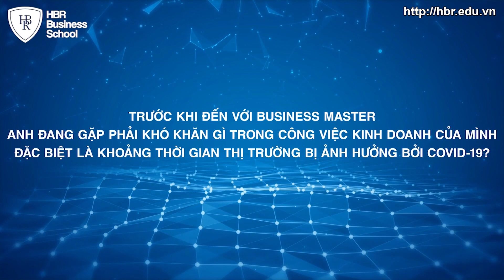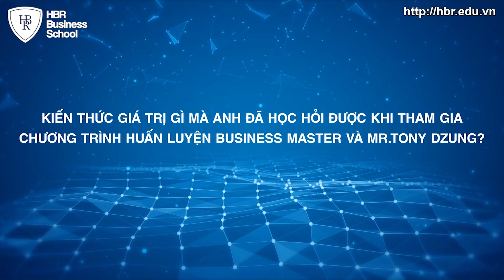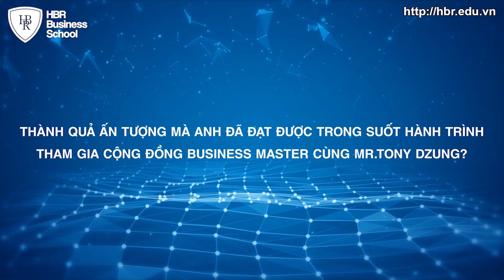Review khóa học trường doanh nhân HBR/Tony Dzung - Anh Hoàng Mạnh Cường Founder & CEO Bounty Group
Chuyển hóa lãnh đạo - Kiến tạo tương lai | Mr. Tony Dzung

Hãy SUBSCRIBE (Đăng ký kênh) và COMMENT (Bình luận) để ủng hộ Trường Doanh Nhân HBR sớm ra những Video Clip về kiến thức, quản trị doanh nghiệp cho các bạn tham khảo.